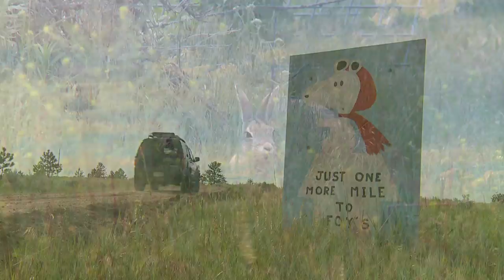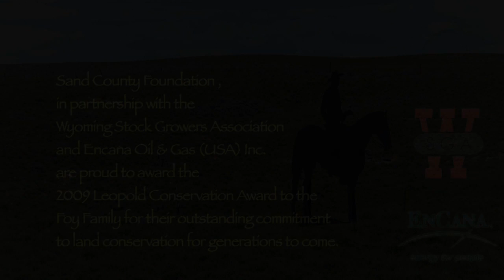Rocky & Nancy Foy - 2009 Leopold Conservation Award (Wyoming - Part 2/3)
Rocky Foy describes his ranch and the conservation practices he and his family utilize in their operation.

Wyoming Leopold Conservation Award presented by: Sand County Foundation, Encana, Peabody Energy and The Nature Conservancy.